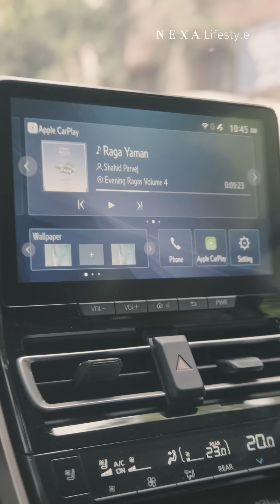Nexa On The Road ft. Shashank Srivastava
Step into the world of opulence as we take you on a journey like no other inside the league of extraordinary, Invicto. Renowned fashion designer Amit Aggarwal and Maruti Suzuki India’s Senior Executive Officer, Marketing and Sales, Shashank Srivastava provide a glimpse into their worlds with their exclusive candid conversation leading up to the upcoming NEXA X Lakme Fashion Week. Get ready to be inspired!